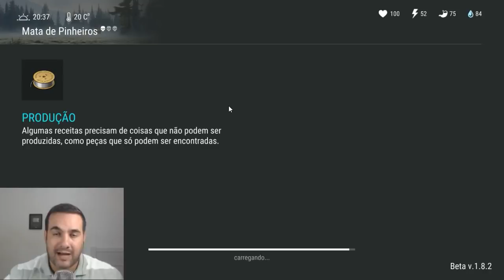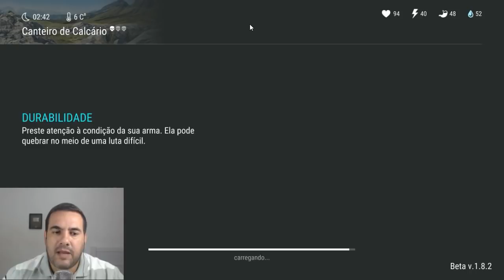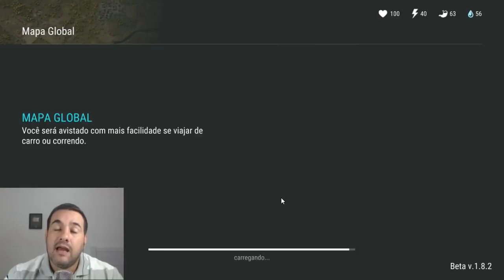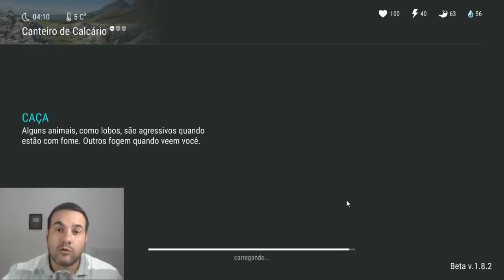COMO SUBIR HABILIDADE RAPIDAMENTE - LAST DAY ON EARTH SURVIVAL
PROGRAMAS QUE USO EM MEUS VÍDEOS :

PIXEL LAB
PS TOUCH
KINE MASTER
POWERDIRECTOR
AZ SCREEN RECORDER PRO
SCR